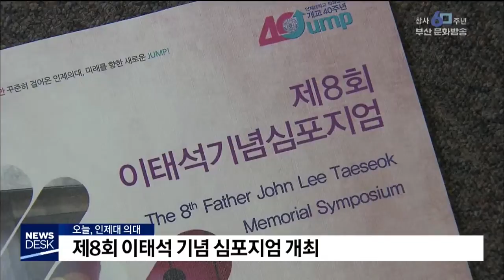제8회 이태석 기념 심포지엄 개최 부산MBC20190527